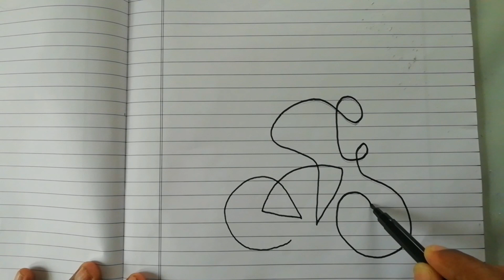How to draw a bicycle step by step. Line drawing a bicycle. Learn how to draw bicycle and cycling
How to draw bicycle and cycling. Learn how to draw bicycle. Line drawing a cycling and bicycle.
In this vedio I am teaching everyone how to draw bicycle using line drawing method. Very easy method how to draw bicycle
Drawing is done on A4 sheet using sketch
bicycle cycle draw a4sheet paper sketch sketching linedrawing line cycling howtodrawbycycle howtodrawcycling newmethod manunithin vlog